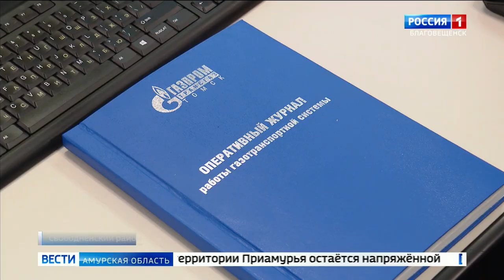Газопровод "Сила Сибири" под контролем. Производственные будни Свободненского ЛПУМГ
Газ под присмотром. Более 300-т километров "Силы Сибири" в четырех районах области контролируют специалисты Свободненского линейного производственного управления "Газпром трансгаз Томск". Их задача - обеспечить бесперебойную поставку газа из России в Китай. Как организована работа за столь протяженном участке стратегически важного газопровода, узнала корреспондент программы "Вести Амурская область" Виктория Сытенко.
ГТРК "АМУР", "ВЕСТИ АМУРСКАЯ ОБЛАСТЬ, ЭФИР 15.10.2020